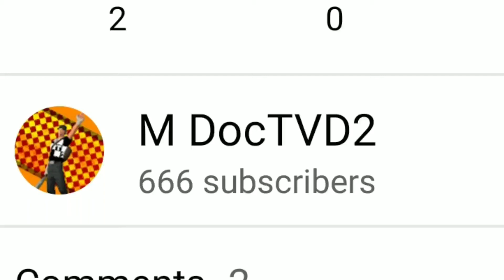OMG!!!!! I GOT A DEVIL NUMBER!!!!!!!!!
I'M GONNA HAVE A NIGHTMARE!